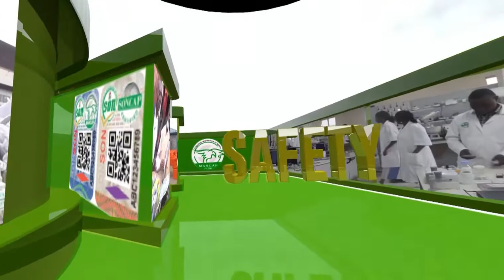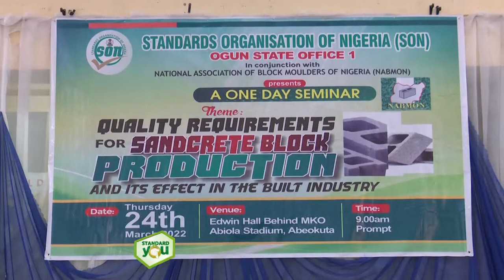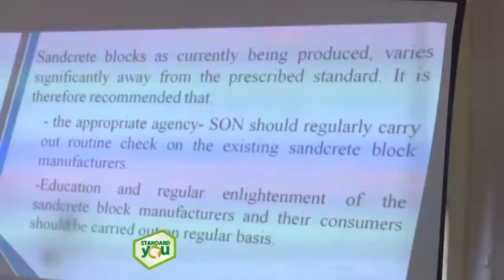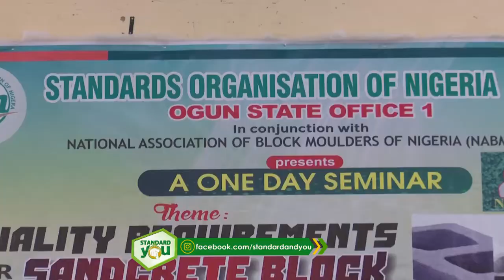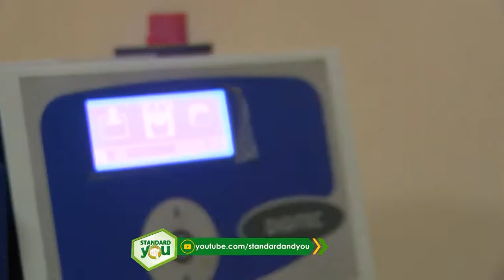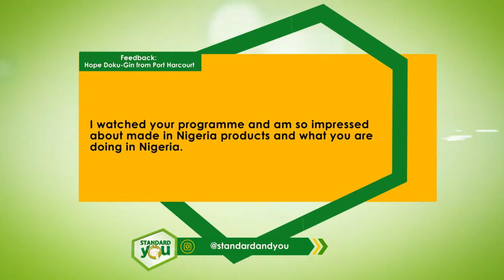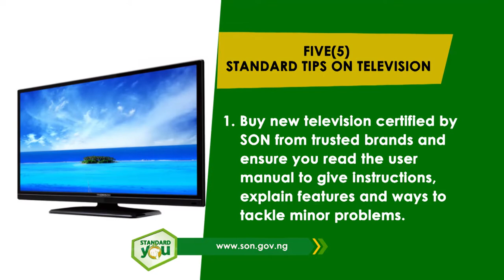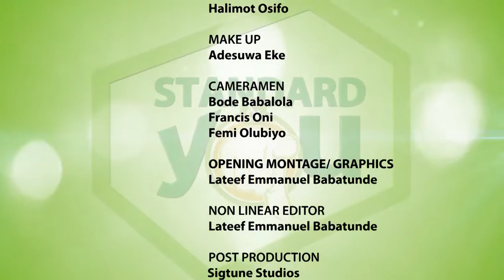STANDARD AND YOU _EP 221_ SPECIAL REPORT ON SANDCRETE BLOCK